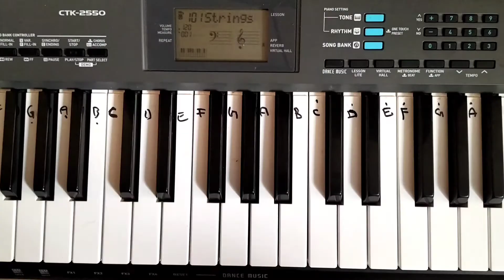Raghupati Raghav Raja Ram song piano cover || gandhi jayanti special || kaushal's talent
let's chat in whatapp

Name.     kaushal adiga

Guru.        sunny sir

class.        AJ K&G school of dance

address.  3rd floor Above lenskart
                   BEML Complex RR nagar
                   Bengaluru India

                            By Kaushal's talent